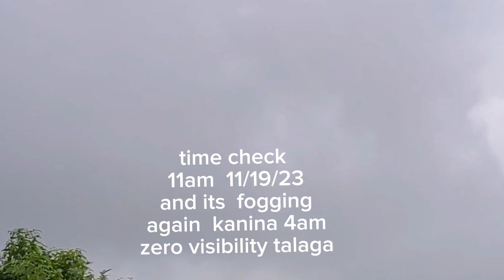fogging at 11am 11/19/23 in Baganihan, Marilog